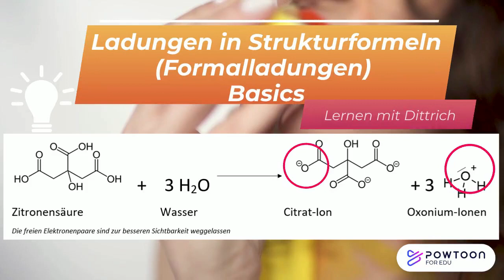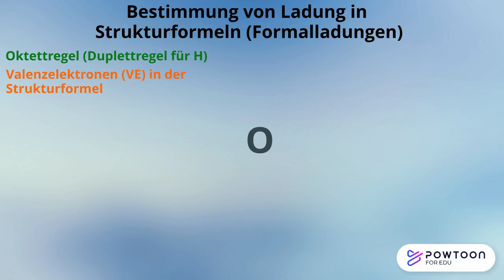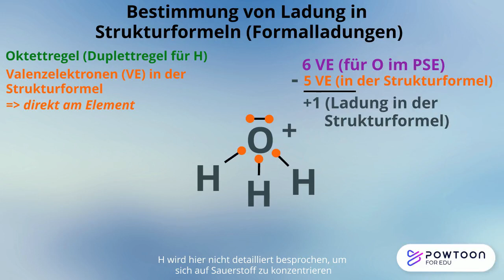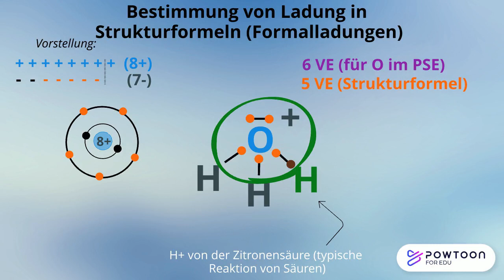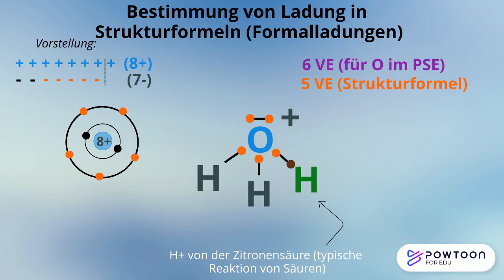Formalladungen in Strukturformeln [reupload]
In Strukturformeln können sich Ladungen befinden. Wie bestimmt man diese möglichst einfach und wozu braucht man das?

0:00 Intro: Wozu Ladungen in Strukturformeln?
1:02 Formalladungen bestimmen
3:18 Vertiefung: Entstehung der Formalladung
4:19 Geheimtipp: wiederkehrende Formeln

(Hinweis: Reupload zur besseren Audio-Qualität)
─  Material zum Video (Google Drive)  ──

Lernapps

(Vollbildmodus aktivieren nicht vergessen - rechts oben)

─   weitere Empfehlungen zu diesem Thema   ──
 »»  Videos  ««

benutztes Programm
PowToon
Audacity bei der Vertonung
▬▬▬  * Ergänzungen *  ▬▬▬
       (gilt für alle Videos auf meinem Kanal)